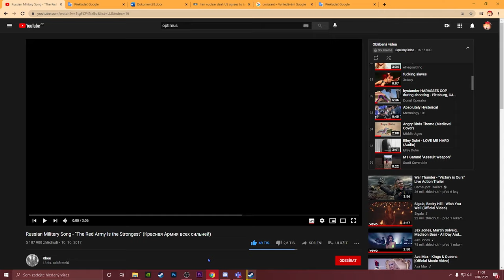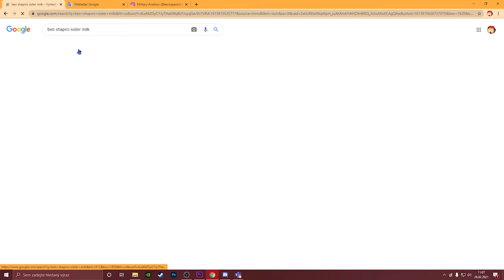The Russian Bias Machine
T-34/76 very stronk.

Inspired by Yeet Fleet 1 by Yuro but it’s worse in every aspect